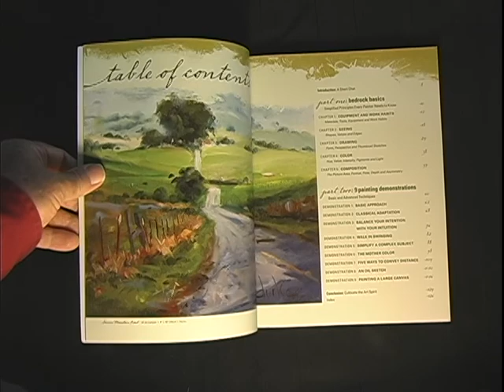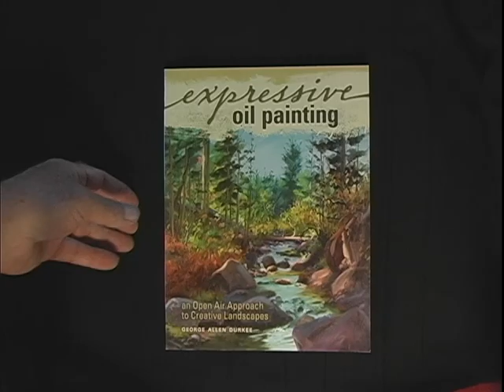OIL PAINTING BOOK TRAILER - DURKEE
Five star rated oil painting book at Amazon.com. Get a signed copy